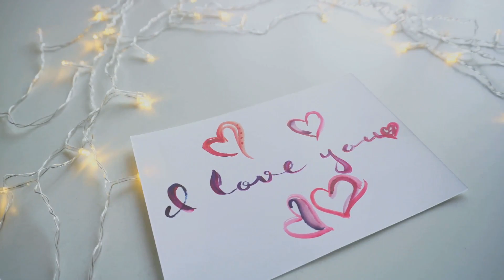Paris Unveiled: A Love Affair with Adventure, Cuisine, and Culture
Embark on an enchanting adventure as we unveil the heart and soul of the City of Love—Paris, France. Join us on a journey through the charming streets, historical marvels, and culinary delights that make Paris a paradise for every traveler seeking cultural immersion and a taste of luxury.

Travel & Adventure: Immerse yourself in the magic of Paris, a city that epitomizes adventure and romance.

Visiting Exotic Destinations: Discover the allure of Paris, from the iconic Eiffel Tower to the hidden gems tucked away in the Montmartre district.

Breathtaking Landscapes: Immerse yourself in the breathtaking landscapes of Paris, where the Seine River reflects the city's timeless beauty.

Hidden Gems: Uncover the hidden gems that add an extra layer of magic to the City of Light, revealing its unique charm.

Local Cuisine: Indulge in the flavors of local cuisine, savoring delicious pastries, gourmet meals, and exquisite French wines.

Historical Marvels: Explore historical marvels, from the Louvre Museum to the Notre-Dame Cathedral, as Paris narrates its rich history.

Love & Romance: Feel the love in the air as we unravel the romantic essence that earned Paris its reputation as the City of Love.

Luxury Travel: Experience the perfect blend of adventure and luxury, as we showcase the opulent experiences available in this captivating city.